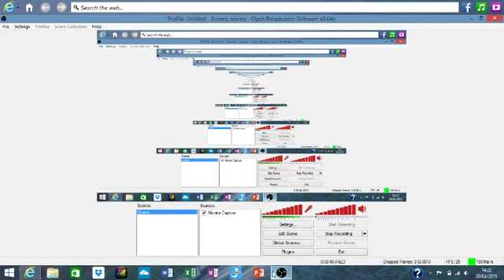Awesome Conquest 2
Hi guys, I'm TheLonelyCreeper and I enjoy playing games and on this episode I am playing Awesome conquest, you can play it